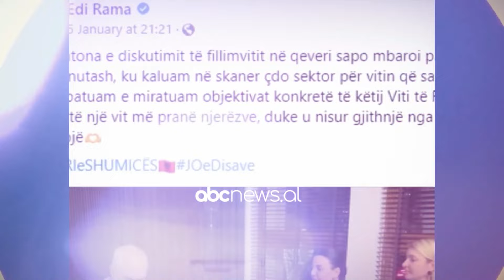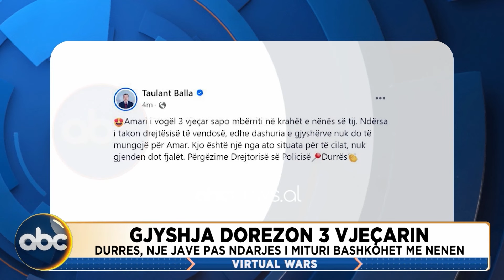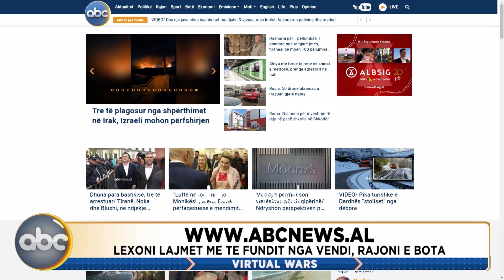"Mona është këtu" Përballja e "çiftit të Lirisë" Meta-Kryemadhi - Virtual Wars 20 prill